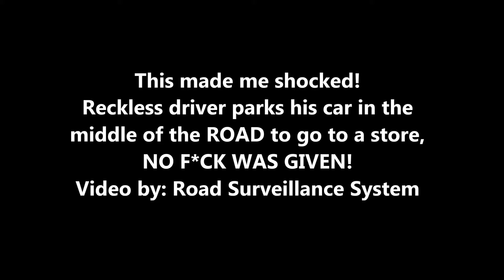Reckless driver stops in the middle of the road to go to a store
Reckless driver stops in the middle of the road to go to a store, only in Brazil (or Russia too)! It's unbelievable (at least for me!)